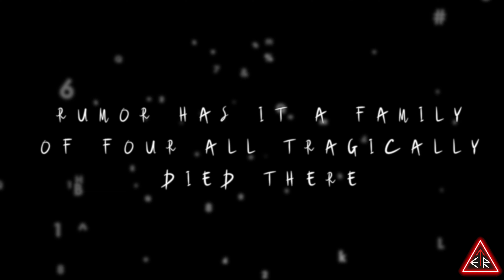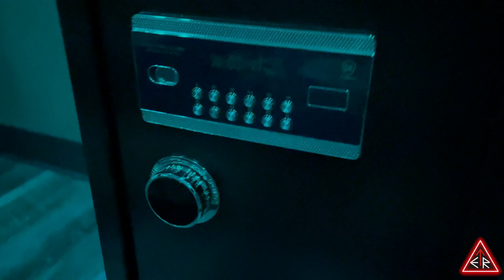Our visit to one of ARIZONA's newest ESCAPE ROOM companies - INCREDIBLE ESCAPE ROOMS!!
This is the last company on our ARIZONA state part of our ESCAPE ROOM tour and we are at INCREDIBLE ESCAPE ROOMS in Glendale, AZ!!  They are one of Arizona's NEWEST companies to open with 3 games available to choose from! Today, we were joined by our friends Bluefish Games and we're playing "THE TOYMAKER" and "SPIRIT TRAP"!!

📣 SHOUT OUT:
Company:  The Perfect Escape
Game:  "Escape the Pharaoh's Tomb"

Here are the room(s) that we played at Incredible Escape Rooms:
🔑  "The Toymaker"

SPECIAL THANKS TO:
- Incredible Escape Rooms

CREDITS

Copyright: GOLOVACH, VOLODYMYR
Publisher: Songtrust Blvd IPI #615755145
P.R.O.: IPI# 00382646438